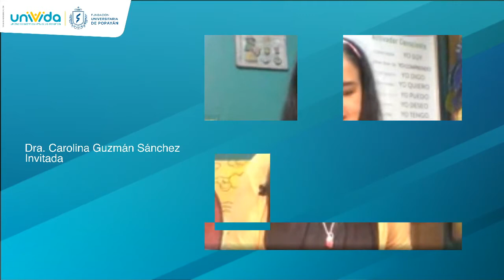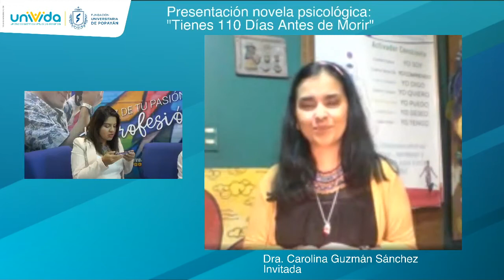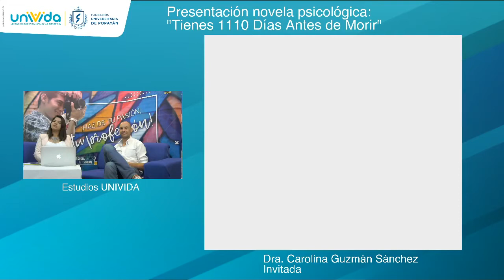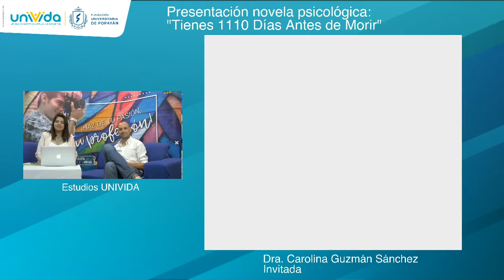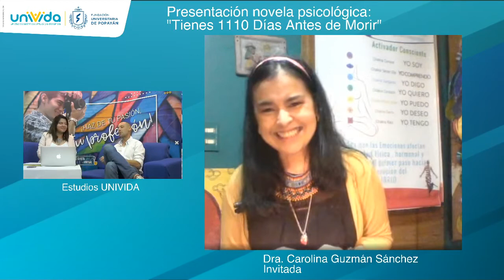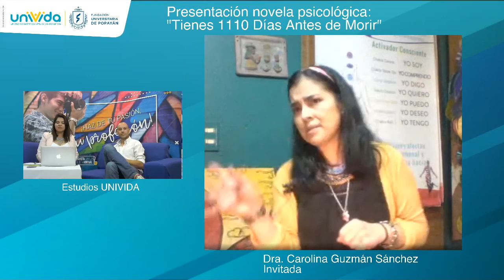Presentación de la novela psicológica Tienes 1110 dias antes de morir Carolina Guzmán